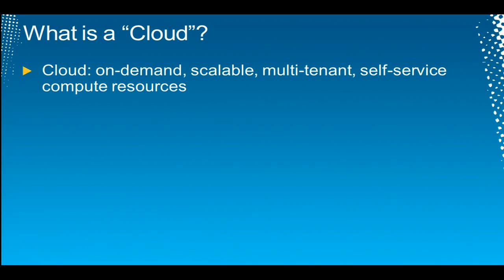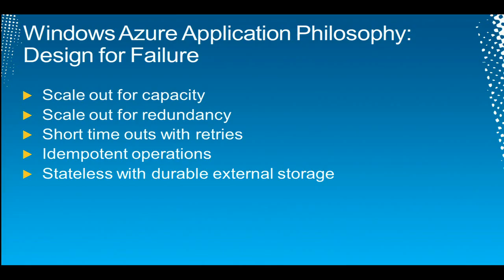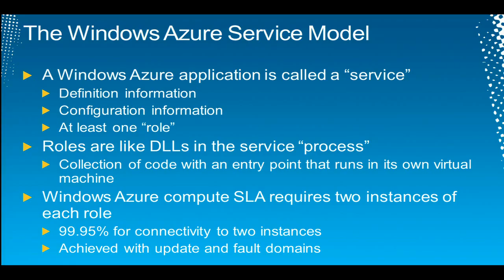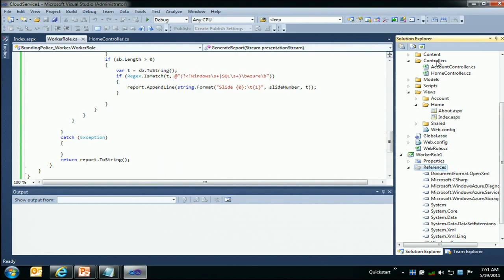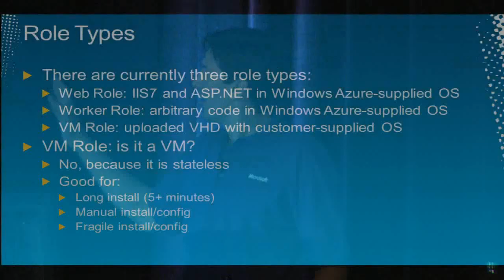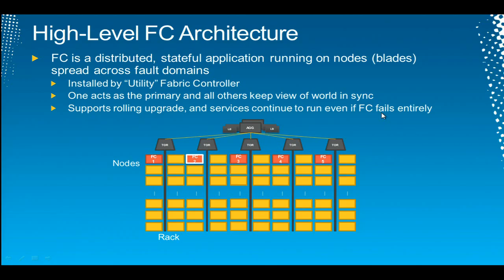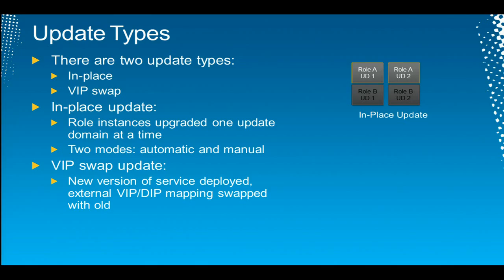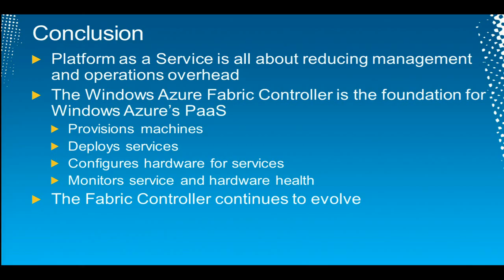Tech·Ed North America 2011 Inside Windows Azure, the Cloud Operating System with Mark Russinovich